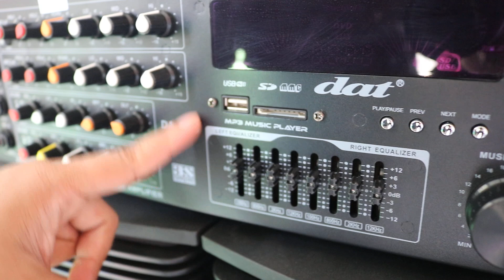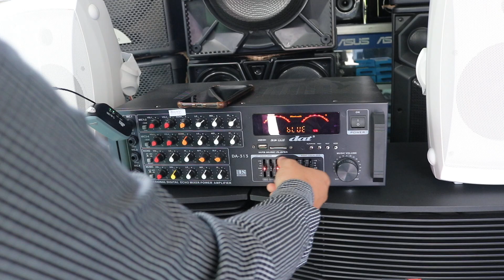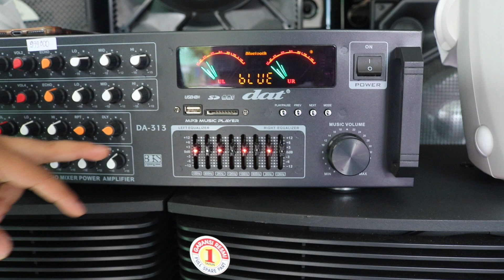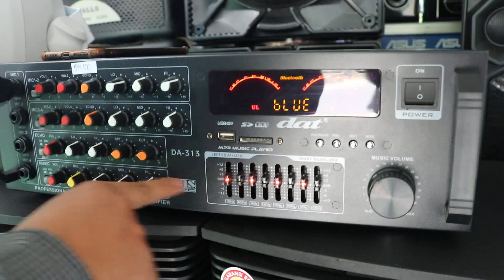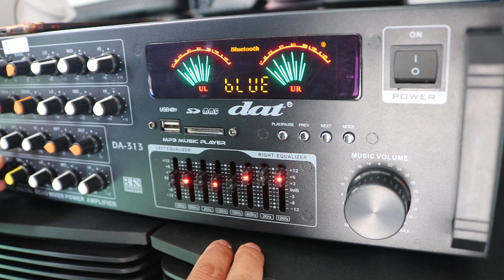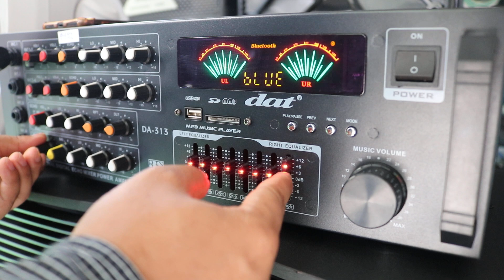Enak mana Speaker pasif DAT AK100 atau Apollo SP F2?